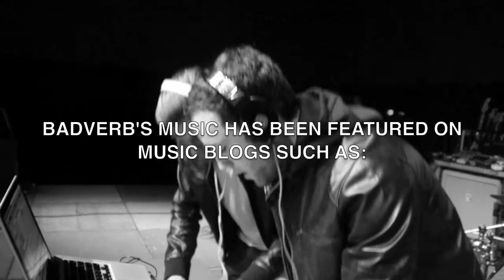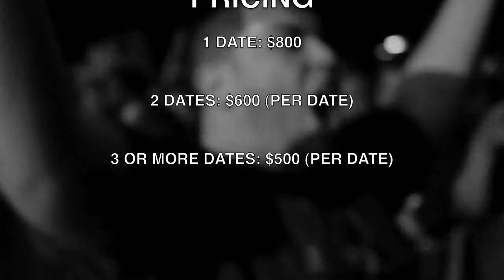Badverb Live Promo